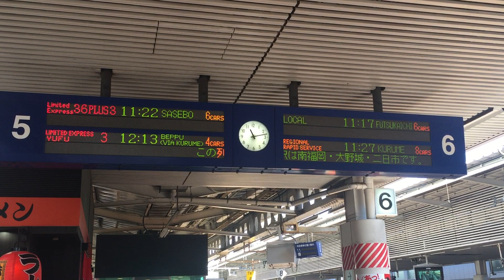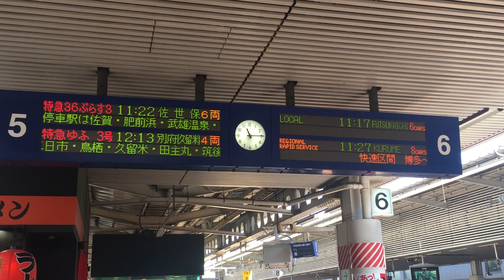博多駅5.6番乗り場の掲示板✨